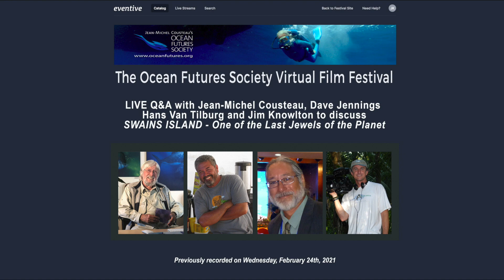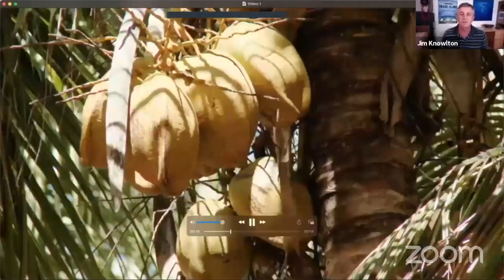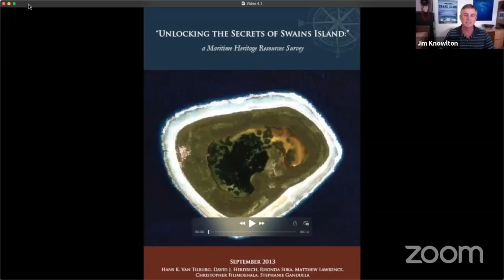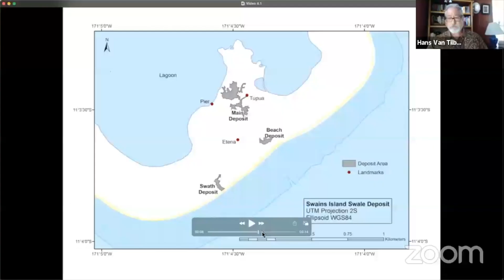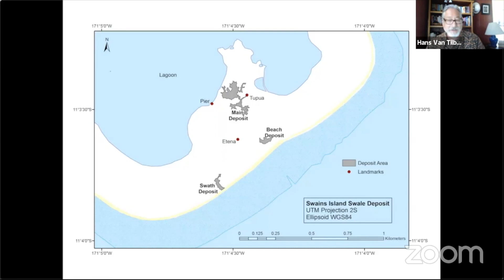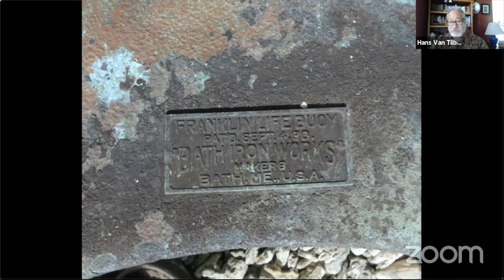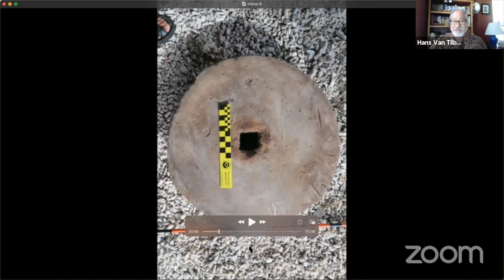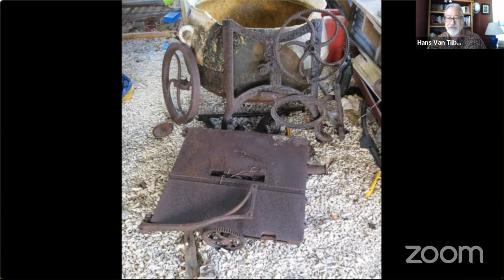LIVE Q&A with Jean-Michel Cousteau for SWAINS ISLAND - One of the Last Jewels of the Planet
This Livestream Q&A for SWAINS ISLAND - One of the Last Jewels of the Planet was recorded on February 24th, 2021 with:
Jean-Michel Cousteau - President of Ocean Futures Society
David Jennings - Co-Owner of Swains Island
Hans Van Tilburg - Maritime Heritage Coordinator for the Pacific Island Region
Jim Knowlton - Filmmaker of SWAINS ISLAND - One of the Last Jewels of the Planet